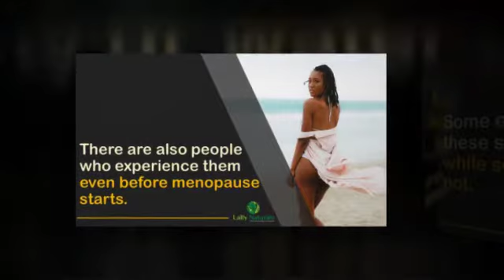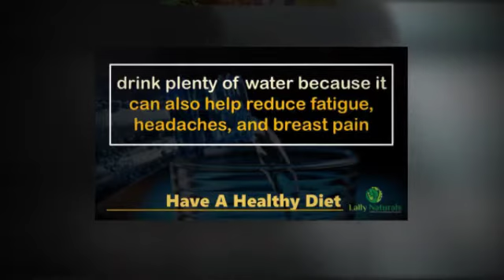How to Balance Hormones and Reduce Menopause Symptoms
Lally Naturals Menopause Support helps to reduce suffering from a variety of menopause and perimenopause symptoms, such as hot flashes, mood swings, night sweats, weight management and fatigue.